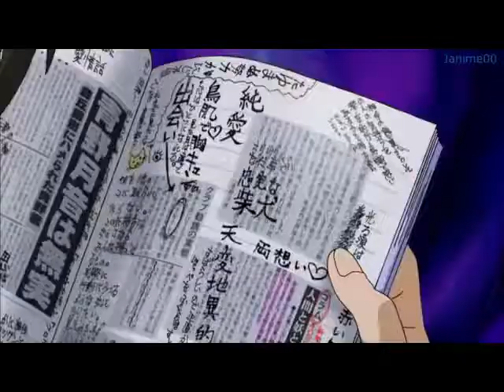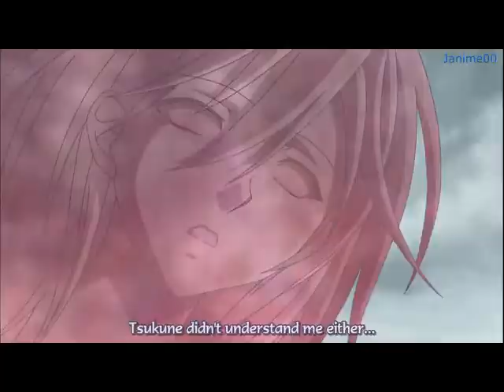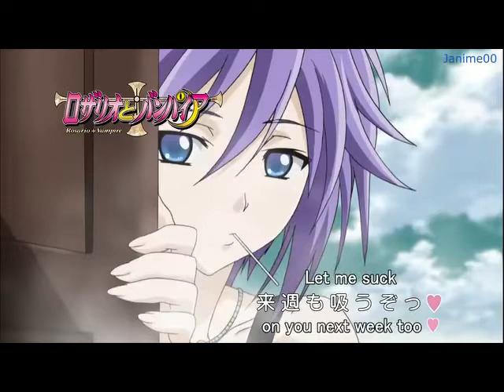Rosario + Vampire Episode 7 ENG subs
Anime : Rosario + Vampire